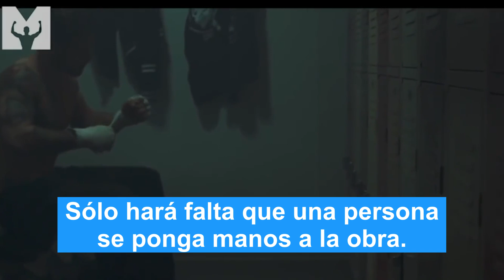Always Be Selling the DREAM!!!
Network Marketing Leaders ALWAYS BE SELLING THE DREAM!!!

This is the foundation to building a successful Global organizatio

Where there is no Vision People Perish Proverbs 29:18